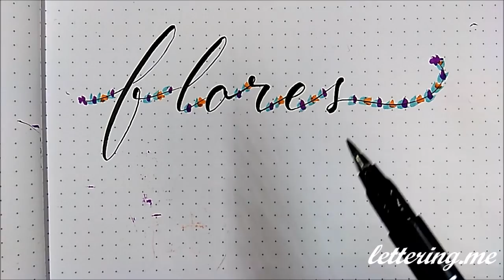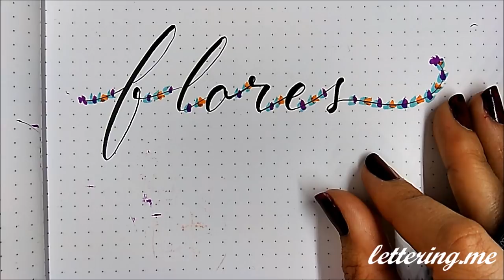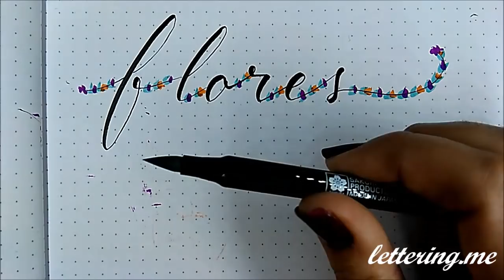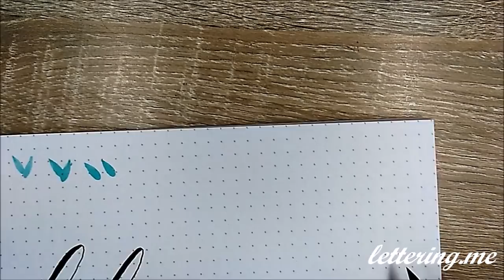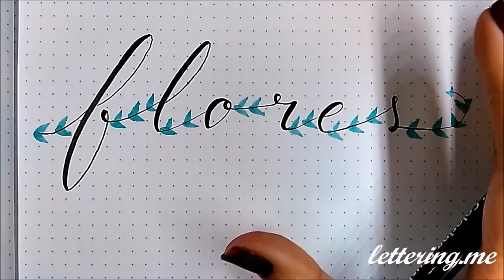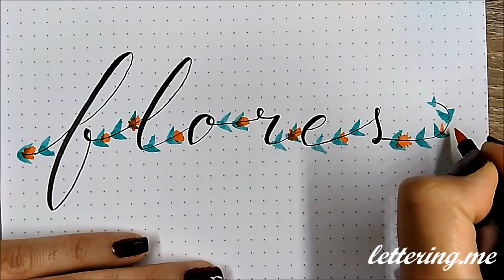Curso de lettering - Lección 14: Decoración con flores ✅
En esta 14ª lección del curso de lettering online de la web aprendemos cómo decorar las letras con flores utilizando brush pens. MATERIALES UTILIZADOS ↓↓↓↓

- Rotulador Tombow Fudenosuke
- Rotuladores Brush Pen Koi de Sakura
- Cuaderno Rhodia